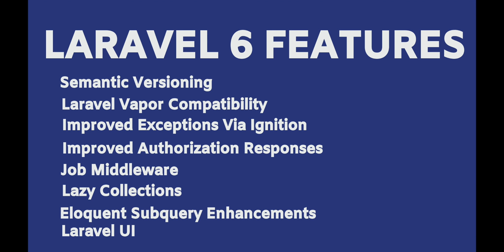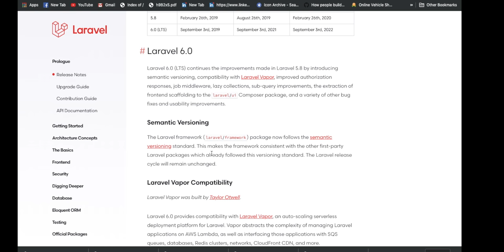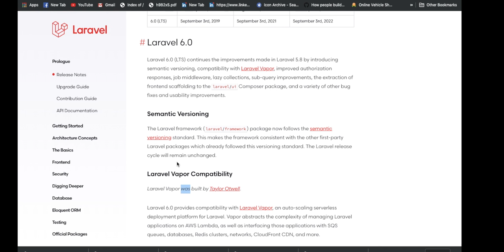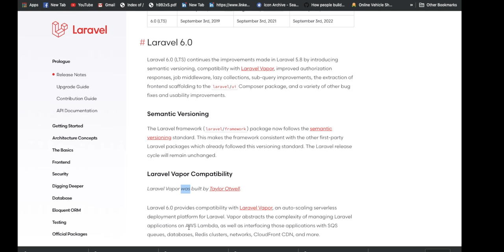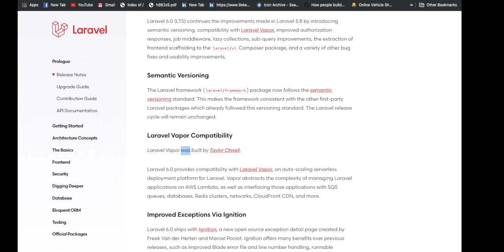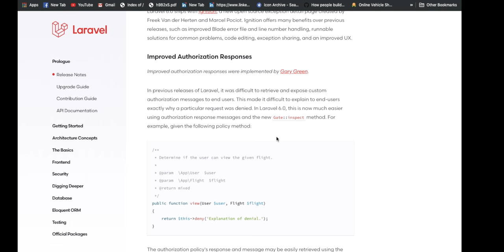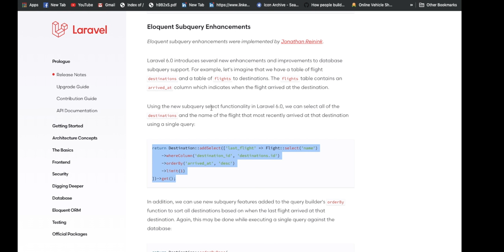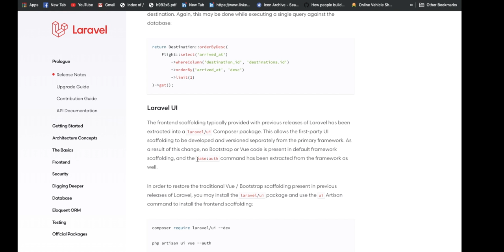Laravel 6 New Features in Hindi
Laravel 6 New Features tutorial for beginners, Laravel 6 New Features Application Tutorial, laravel 6 New Features example, laravel 6 New Features in Hindi, installing new laravel with Source Code
How to create a simple New Features (create, read, update, delete) application with pagination in Laravel 6.0?

This New Features Operation has completed already and you can follow the video tutorial for step by step and the source code will available on my blog Features

laravel 6 New Features tutorial for beginners Laravel 6 New Features Application Tutorial laravel 6 New Features example
laravel 6 New Features in Hindi installing new laravel with Source Code

laravel 6 New Features tutorial, laravel 6 New Features tutorial in Hindi, laravel New Features tutorial, laravel New Features tutorial in hindi